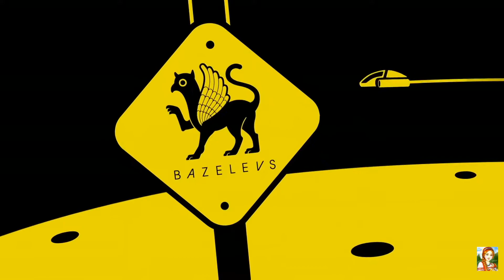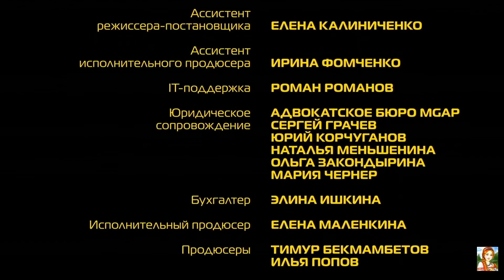Алиса знает, что делать! 2 серия. Опасные иллюзии (ЦЕЛИКОМ)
Родители Алисы много работают и редко бывают дома. Алиса сильно скучает по ним. Она решает отправиться вслед за отцом на планету Иллапис, куда его вызвали для изучения необычных миражей. Истинокс Пупер пытается удержать Алису от поездки -- он чувствует, что девочке и ее отцу грозит опасность.

Алиса Селезнёва возвращается в 3D формате!
На Земле 2093 год. Главной героине — Алисе Селезневой — 12 лет. Вместе со своими верными друзьями Алиса становится участницей невероятных приключений. Это история о подростках будущего, которые все больше задумываются о мире, его закономерностях и неожиданностях.

Новый анимационный сериал «АЛИСА ЗНАЕТ, ЧТО ДЕЛАТЬ!», созданный по мотивам повести Кира Булычева «Путешествие Алисы». Новый мультсериал отличается особым, «голливудским» качеством и это не удивительно - продюсерами проекта выступили Тимур Бекмамбетов и Илья Попов.  Все серии мультсериала

Фантастические приключения Алисы и четверки ее друзей — 12-летних школьников — разворачиваются в будущем. 2093 год, дети все так же посещают школу, вот только добираются туда на летающих роликах, и учитель у них по всем предметам один, к тому же, робот. А за стенами школы — удивительный мир, полный космических путешествий, увлекательных открытий и, конечно, коварных злодеев межгалактического масштаба, остановить которых по силам только неунывающей и отважной Алисе! Дружба и предательство, первая любовь и одиночество — главные герои столкнутся с различными жизненными ситуациями и научатся их преодолевать. В каждой серии их ждет новое опасное приключение!Персонажей нового мультсериала «Алиса знает, что делать!» озвучивают любимые зрителями СТС актеры: Алиса Селезнёва разговаривает голосом «папиной дочки» Даши Мельниковой, одна из ближайших Алисиных подруг Наташка — голосом другой актрисы «Папиных дочек» Мирославы Карпович, самого большого во всех смыслах друга семьи Селезневых — археолога Громозеку — озвучивает Дмитрий Назаров, а маму Алисы — неподражаемая Анна Ардова. Учителя-робота Василия Петровича создатели даже внешне сделали похожим на Армена Джигарханяна, а Алисин папа, профессор Селезнёв, за кадром — актер Алексей Колган , озвучивший Шрека.